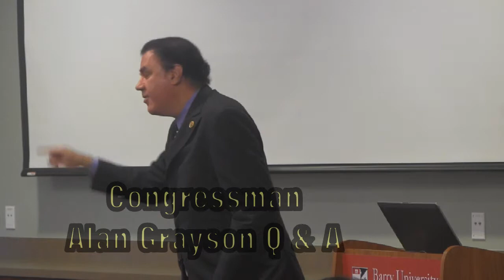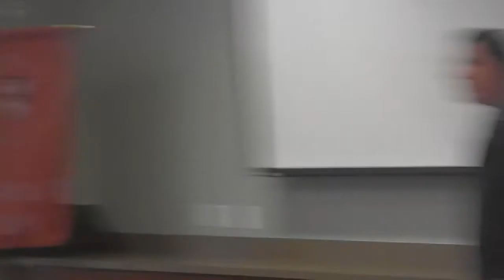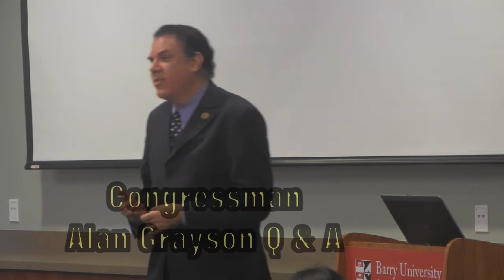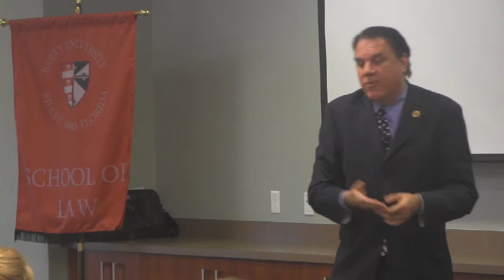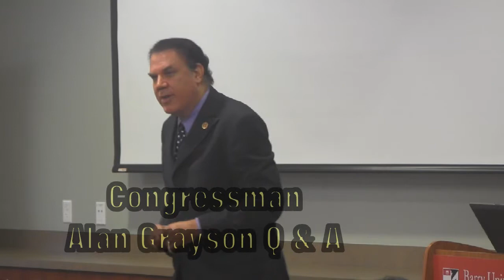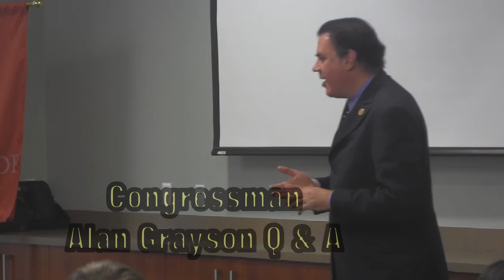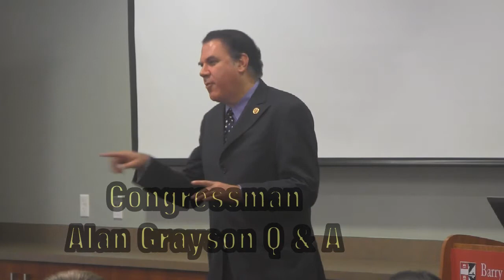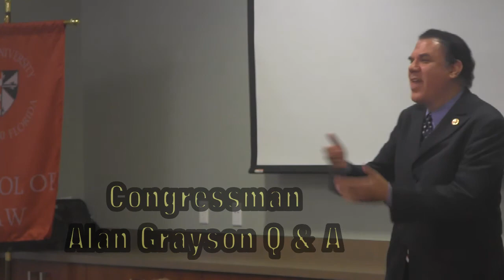Congressman Alan Grayson II JUly 29 2013